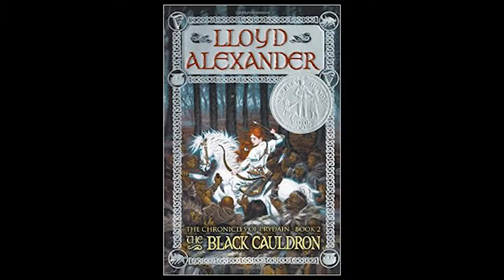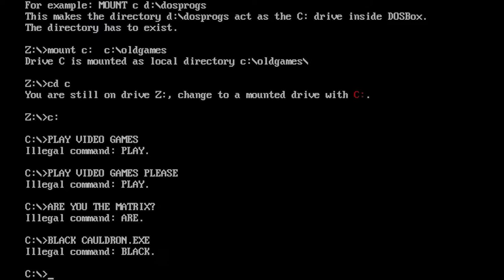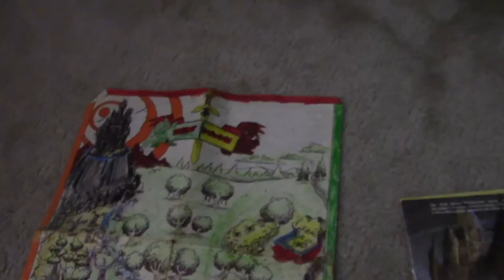Black Cauldron - ForgottenWare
My first PC game and another lost classic. I'm sure it'll get an HD remake any day now.